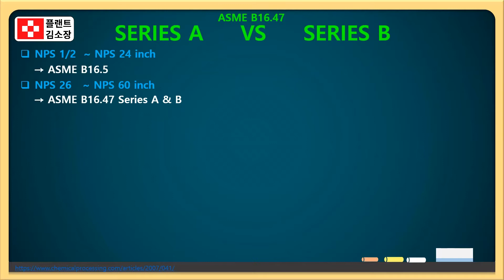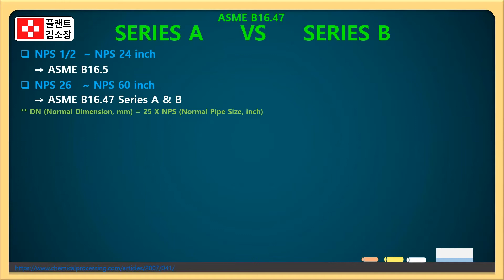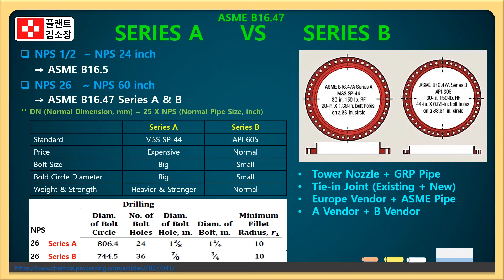⚠️ [플랜트교육] ASME B16.47 Series A vs B 차이 안 알면 현장사고 납니다⚠️ 플랜지 규격 쉽게 정리! (3분 순삭)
✔ 24인치 이상 플랜지 선택을 고민하는 설계/시공 담당자
✔ 플랜트 현장 실무자 및 Tie-in 작업 관리자
✔ 시공 중 볼트 홀 맞지 않아 긴급 리워크 경험 있는 분
✔ ASME 플랜지 규격 구분이 헷갈렸던 모든 엔지니어

🔧 24인치 넘는 대형 플랜지, Series A와 B로 나뉘는데 도대체 뭐가 다를까?
ASME B16.47 플랜지 선택 잘못하면 볼트 불일치, 누설, 공정지연까지 발생할 수 있습니다.
이 영상 하나면 Series A vs B 완벽정리! 현장 실수 줄이고 안전도 UP!

🧱 기준 표준 이해

ASME B16.5: 플랜지 사이즈 NPS 1/2 ~ 24인치

ASME B16.47: 대구경 플랜지 NPS 26 ~ 60인치용
  → Series A (구 MSS SP-44)
  → Series B (구 API 605)

🆚 Series A vs Series B 핵심 차이점 정리

두께와 강도
  🅰 Series A: 두껍고 무거움, 고하중·고진동용
  🅱 Series B: 얇고 가벼움, 비중요계통 또는 기존설비 리뉴얼용

볼트 홀 배치
  🅰 볼트 수 적고, 볼트 원(CD)이 큼
  🅱 볼트 수 많고, 볼트 원(CD)이 작음 → 체결 안정성↑, 움직임↓

사용 압력 범위
  🅰 RTJ 타입 사용 가능 (Class 300~900)
  🅱 Raised Face 타입만 지원

비용과 선택기준
  🅰 신설설비에 자주 적용, 가격 비쌈
  🅱 보수공사, 치수호환 필수 시 적용, 가격 저렴

📌 현장 팁

Tie-in 시 기존이 Series B인지 꼭 확인! → Bolt hole mismatch 방지
설계단계부터 A/B 구분 필수!
"API 605 플랜지 = Series B" 동일한 것! 헷갈리지 말기